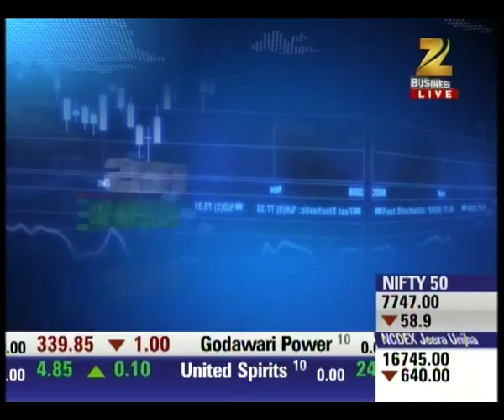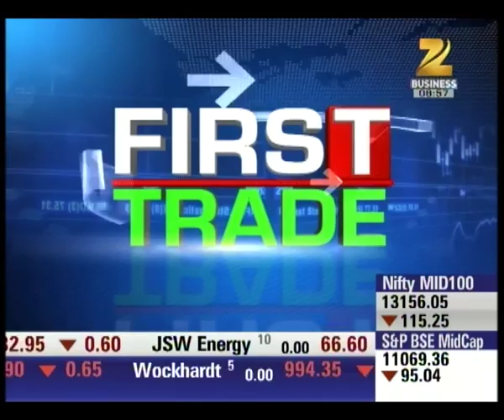First Trade Headlines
Due to weak signals from the global market, it will be a challenge for Nifty to stay above 7700 points.